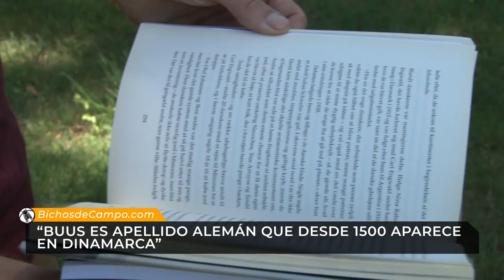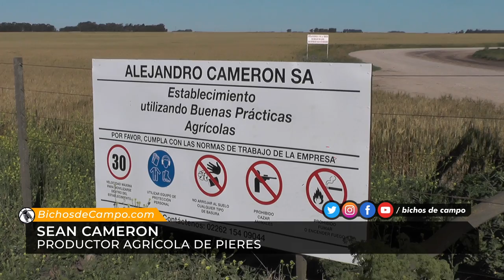Bichos de Campo TV - Historias de Necochea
Bichos de Campo.
Periodismo que pica, indaga y escarba sobre cuestiones que impactan en la vida productiva.

Sabemos lo que hacemos, y por eso tenemos un equipo especializado en agro.

Hacemos televisión. Sábados 12:30 hs por Metro
Hacemos radio. Sábados 10 hs por Radio Argentina AM570